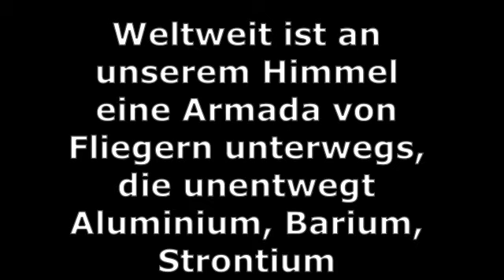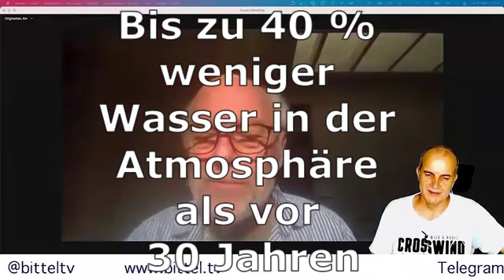Chemtrails über Münsterland 30.9.2023; Dr Klinghardt erklärt katastrophale Auswirkungen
Sie verbieten uns das Fliegen, verpesten aber selbst mit 100.000 Flugzeugen die Natur und uns.
Schlimme Vermutungen von Dr Klinghard:

Das Aluminium und die anderen Metalle der Chemtrails legen sich zusammen mit den PFAS (Bestandteil der Chemtrails, damit sie länger in der Höhe verweilen) wie eine "Metall-Plastik-Decke" auf die Oberfläche der Weltmeere.

Eines ist klar: Das Leben, wie wir es heute kennen, würde es ohne Algen nicht geben. Algen sind die ältesten Pflanzen der Welt und haben vor rund drei Milliarden Jahren den Sauerstoff auf die Erde gebracht. Auch heute produzieren sie noch zwischen 50 und 80 Prozent des gesamten Sauerstoffs.

Will man uns nicht "nur" vergiften sondern auch ersticken?
Algen produzieren bis zu 80% des Sauerstoffs weltweit. Durch die vom "Geoengineering" verursachte "Metall-Plastik-Decke" und dem Aluminium darin wird Sonnenlicht den Algen entzogen und sie dadurch in ihrer Sauerstoffproduktion behindert.

Das sagt Dr. Dietrich Klinghardt im Interview auf BittelTV:

Dr. Dietrich Klinghardt zu Gast bei BittelTV - über Corona,5G,Graphennachweis,Impfreligion,Chemtrails,Geheimdienste,GatesPatente,KI,. - 05.02.2Q22